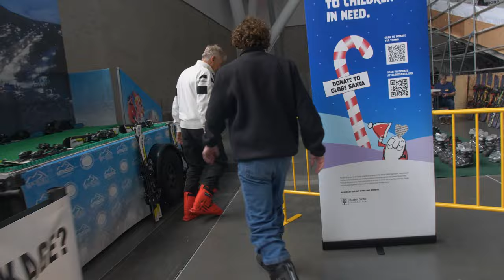Going to the Ski and Snowboard Expo in Boston!!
Follow my adventure at the Snowbound Expo in Boston. In this video, I meet up with famous ski/snowboard personalities like SteepSteep and Snowboard Jesus. I also explore exhibitions business owners, capturing the playful and serious sides of the Snowbound Expo :)

New ski content every Sunday on this channel all winter.